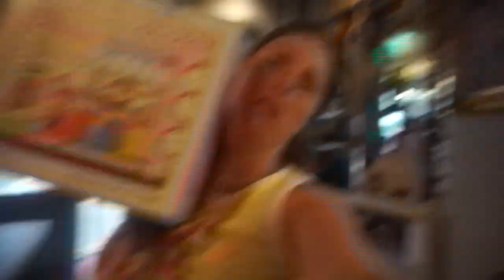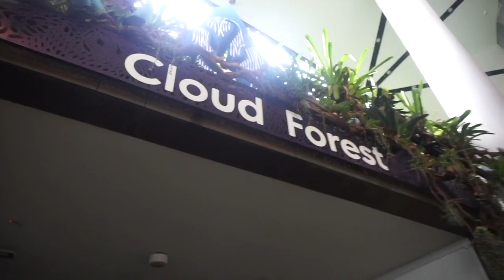Singapore Vlog | Universal studios, gardens by the bay, botanical gardens and lots of shopping🇸🇬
Hello everyone!
here is a video of my short few days in Singapore. I hope you enjoy! such a beautiful place and a dream come true. love you all!!